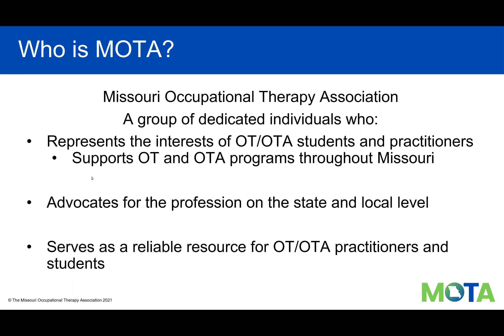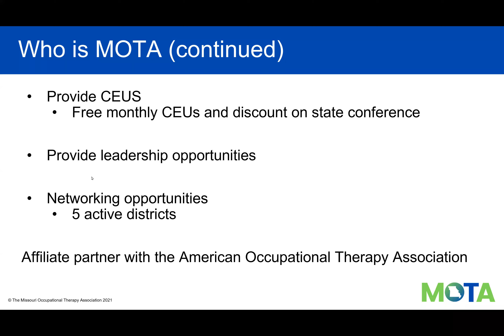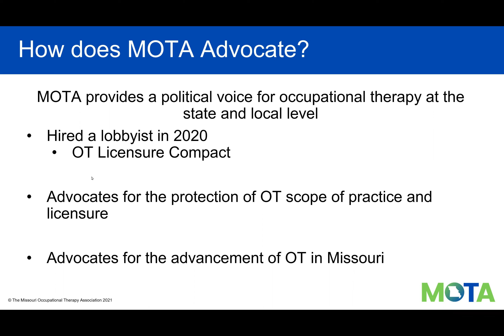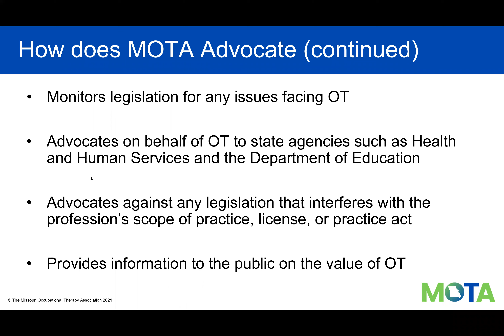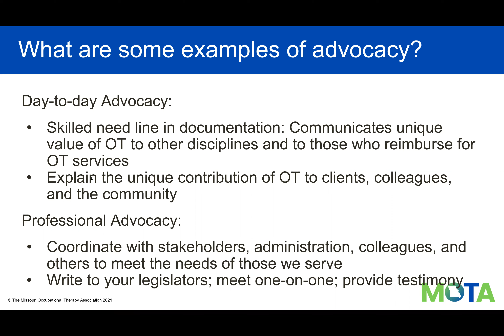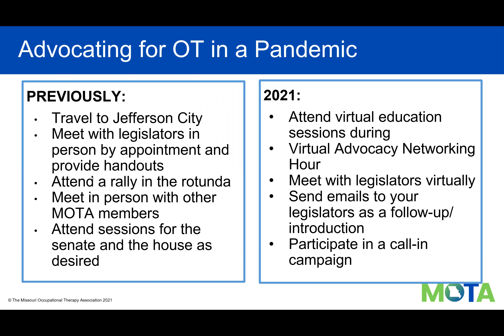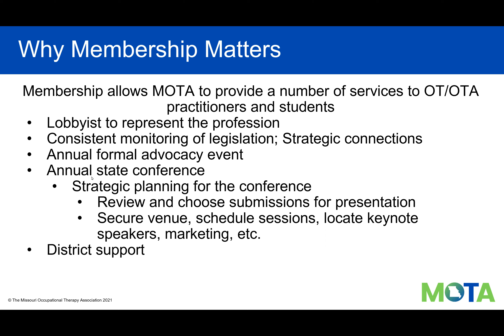Missouri Occupational Therapy Association: How We Advocate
MOTA advocates for our members year-round. We hope you will join us to make sure your voice is represented.